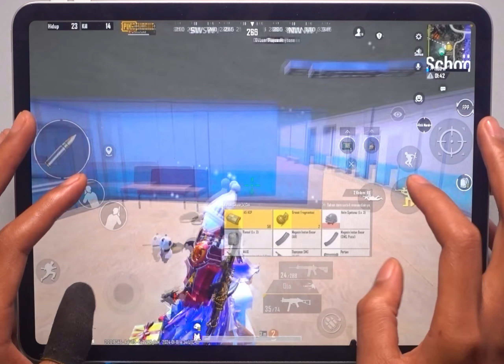Best 6 Fingers Claw Handcam | King OF Duo Vs Squad [ PUBG MOBILE ]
Juts Entertainment
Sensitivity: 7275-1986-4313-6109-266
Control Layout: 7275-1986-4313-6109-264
Game Play: 6 FINGERS
Gyro: OFF
Device: Ipad Pro M2